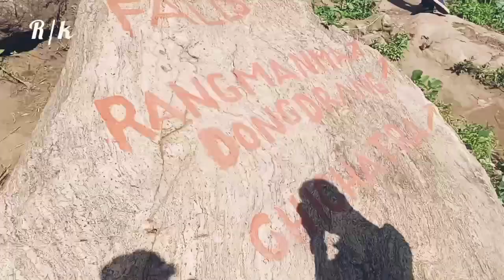chinma Dare /vlogvideo🔥 Riksrang sangma 🔥🔥